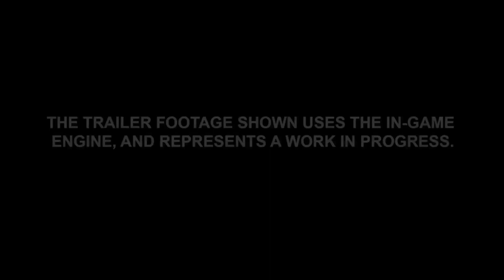Sonic Boom - Announcement Trailer [1080p] TRUE-HD QUALITY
Sega has revealed the latest Sonic game. Sonic Boom.
Platforms: Wii U & 3DS
Genre: Platformer
Publisher: SEGA
Developer: Sanzaru Games
Release Date:
US: TBA
EU: TBA